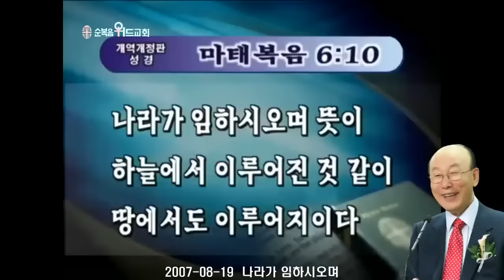조용기 목사님 레전드 설교 - 나라가 임하시오며 ▶ 마 6:10